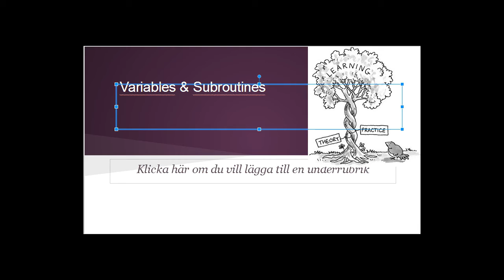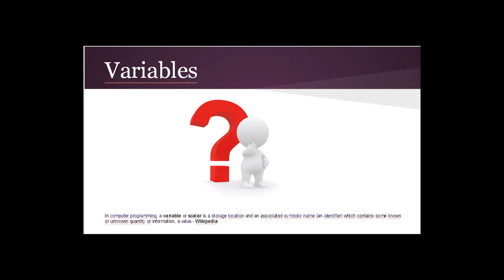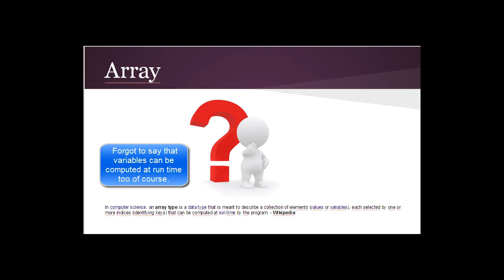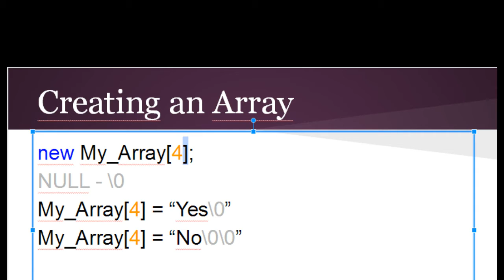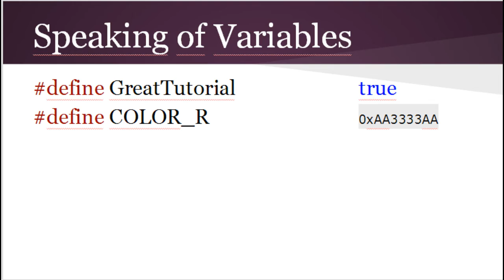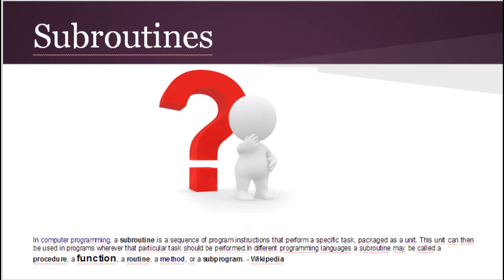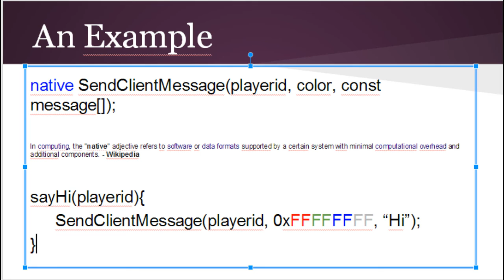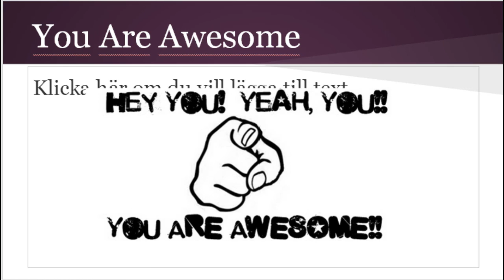SA-MP Scripting for Beginners Tutorial Series - Part 4 - Variables and Subroutines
This is the fourth video in the SA-MP Scripting for Beginners tutorial series and in this video we will get some theory into our heads and learn about variables and subroutines.